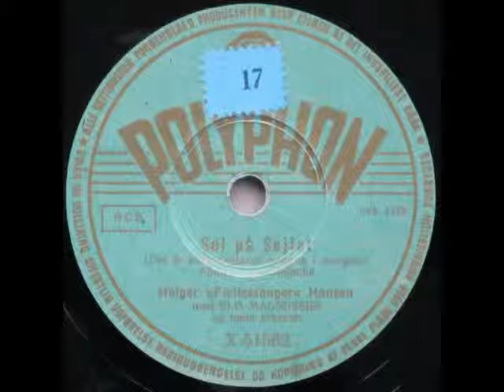Sol på Sejlet (Det är salia seglares morgon i morgon) - Holger Fællessanger; Elo Magnuissen 1953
Sol på Sejlet - Holger Fællessanger; Elo Magnuissen (Det är salia seglares morgon i morgon)

Musik og tekst: Ernfrid Ahlin; Ahde Sverker
På dansk ved Carl Viggo Meincke

Elo Magnussen og hans orkester
Sang: Holger "Fællessanger" Hansen

1953